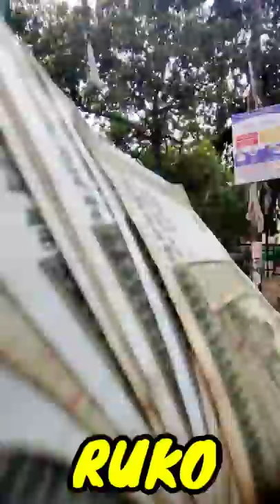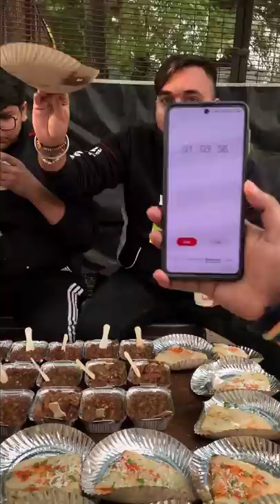21 PLATE CHOLE KULCHA खाओ😱😱 51000 /- CASH ले जाओ 🤑🤑 || FUKREY CHALLENGE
Address- hariom ke spl chole kulche mayur vihar phase 1
acharya niketan market opp bansal sweets